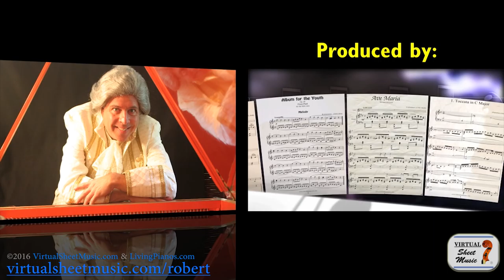What If You Don’t Get Accepted to a Music Conservatory?